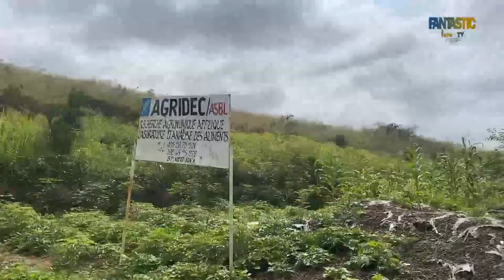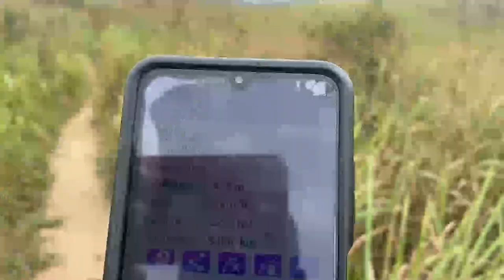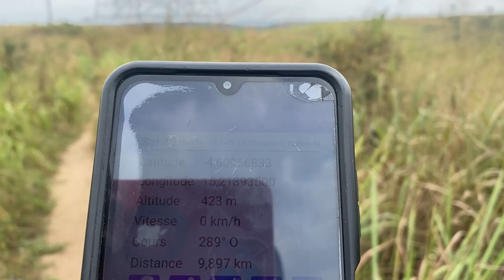Découverte Kasangulu nzela moto